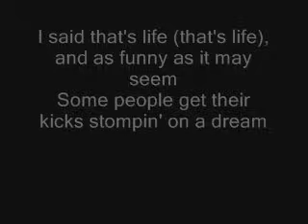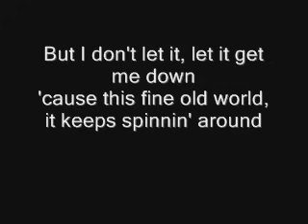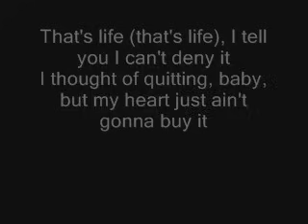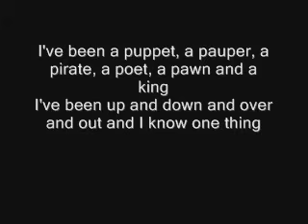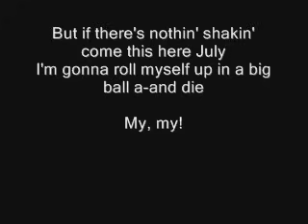Frank Sinatra That's Life Lyrics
i find this song great